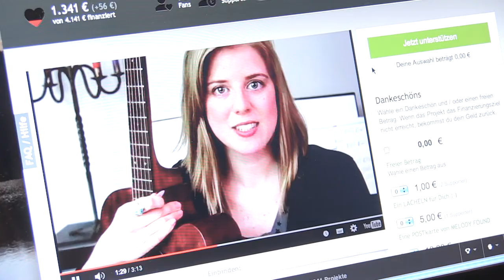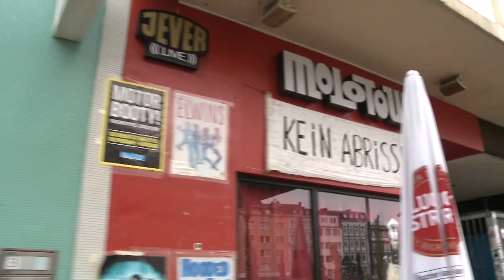TRAILER: Open Stage Hamburg / Am Anfang war der Song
Wie wird man heutzutage ein "authentischer" Singer-Songwriter?
In dem Dokumentarfilm "Open Stage Hamburg - Am Anfang war der Song“ erkundet der Filmemacher und Singer-Songwriter Johannes Kubin die Bühnenlandschaft der Hansestadt und begegnet dabei kreativen Musikern, die sich und ihre Werke auf unterschiedliche und moderne Weise in der Öffentlichkeit präsentieren.
In fünf Kapiteln begleitet der Filmemacher fünf Protagonisten, die mit ihren selbstgeschriebenen Songs und Kunstprojekten Erfahrungen mit dem Feedback der Öffentlichkeit machen.
Der Film ist auch ein liebevolles Porträt der Stadt Hamburg und gibt nahe Einblicke in die Gefühlswelt der dort lebenden kreativen Menschen, die mit ihren Geschichten, Songs und Ideen die kulturelle Entwicklung der Stadt voranbringen möchten.

REGIE, KAMERA, TON, SCHNITT:
Johannes Kubin

(Full HD / 64 Minuten / Merz Akademie 2016)

Uraufgeführt am 23. Oktober um 20 Uhr im ABATON KINO Hamburg als multimediale Open Stage mit musikalischen Gästen.

MIT:
Bernd Neuwerk
Christoph Biermann
Jens Pfeifer
Melody Found
Kraus

Enno Bunger
Dota Kehr
Katie Freudenschuss
Nicolas Sturm & Das Klingen Ensemble
Sasa & der Bootsmann

Sasa Jansen
Meike Schrader
Stefan Waldow
Sascha Herchenbach
Lizusha Kostyuk
Michel Abdollahi
Sami Bouamrane
Rouven Alexander

Blues Mobile Club
Gängeviertel
Hamburger Küchensessions
Haus III&70
Kavalier am Klavier
Kulturloft Einklang
Kunst gegen Bares Hamburg
Music Club Live
Sängerknaben & Sirenen
Singer Slam
Tide Radio
Uebel & Gefährlich
Zeise Kinos

Großen Dank fürs Mitmachen auch an viele weitere Musiker und Veranstalter, die nun nicht im Film zu sehen sind. Das Filmprojekt war riesig geworden.